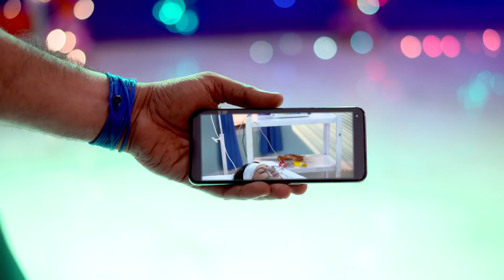Jibon Saathi - 15-19 November, 2021 - Week In Short - Bengali TV Show - Zee Bangla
wo sisters who share an extremely close bond find themselves at odds when both of them desire the same thing, eventually turning into bitter enemies.